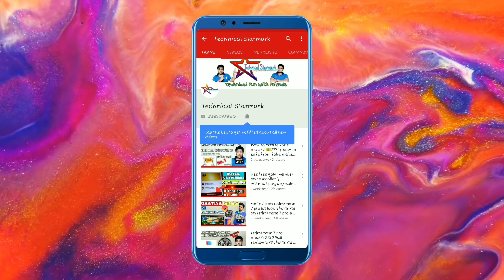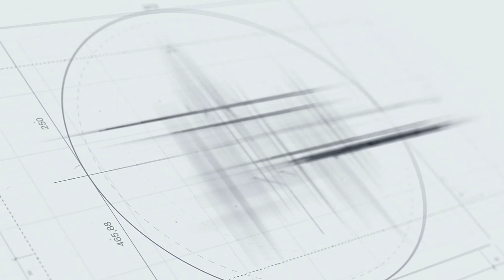big good news for mi tv 4a | mi tv 4a new android pie update | android 9 update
mi tv android pie update
mi tv android update
android tv
mi tv 4a android pie update
whats new in android pie update of mi tv
android pie
mi tv 4a android update
mi tv 4a android version update
mi tv 4a android pie
android pie update for mi tv
android pie beta update for mi tv
mi tv android 9 update
mi a1 android 9 pie not update
mi tv 4a
mi led tv android update